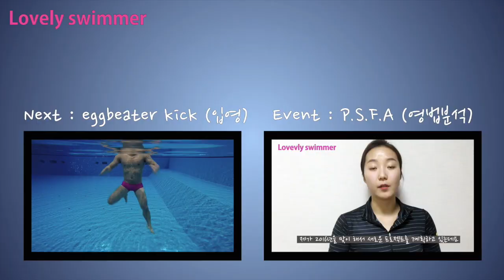ENG) 이현진 수영 / How to butterfly swimming / butterfly drill